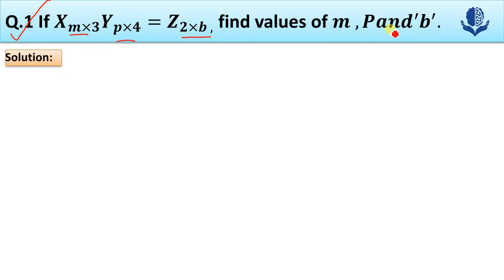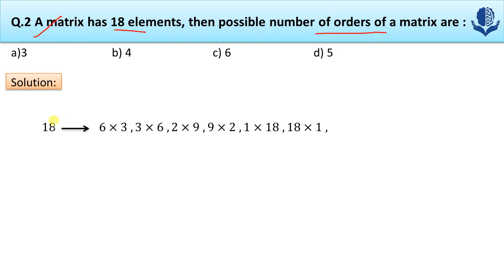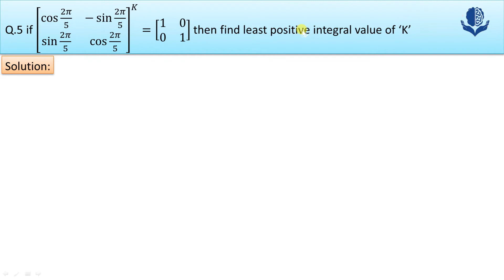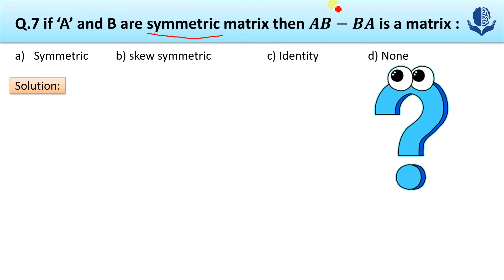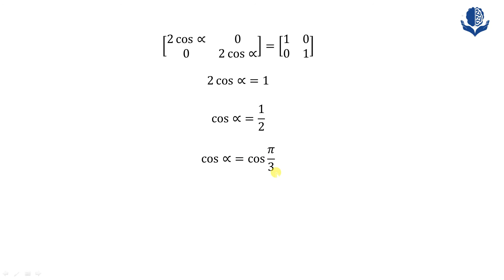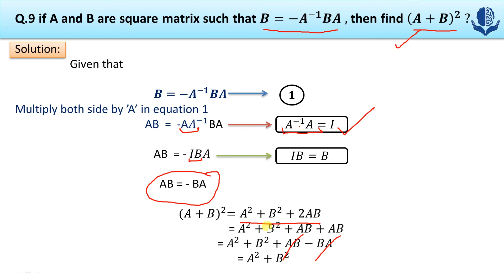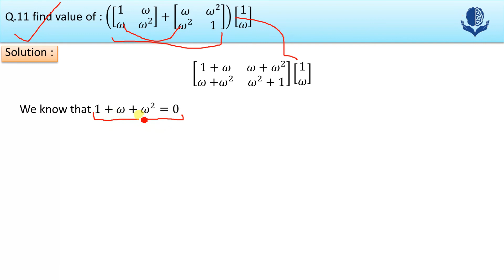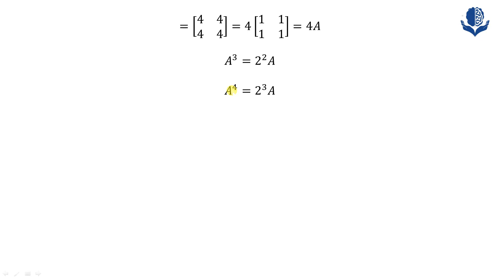MCQ of Matrices || part-2 || Class 12 maths || for BOARD Exam || 2021.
this is the part-2 of matrices , in this video there are many important questions that will help u to score 90+ in ur board exams.